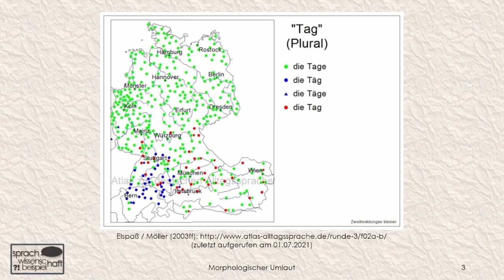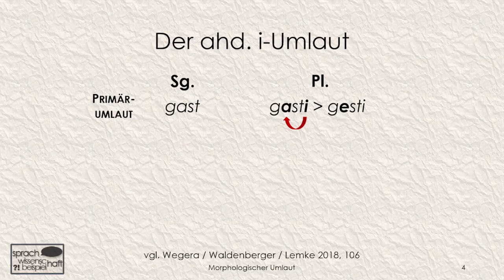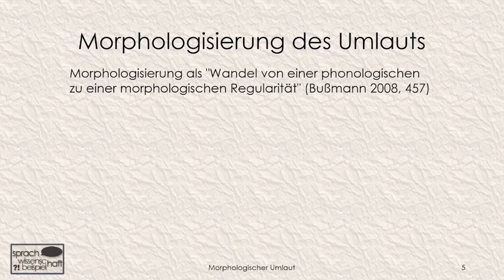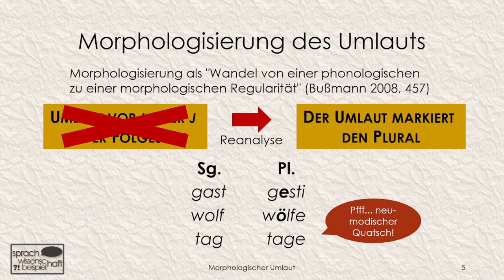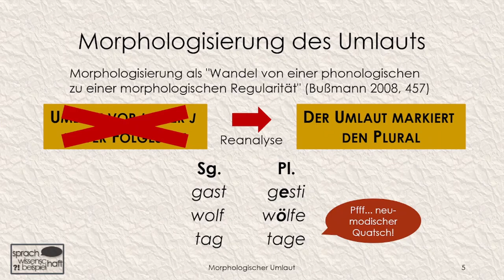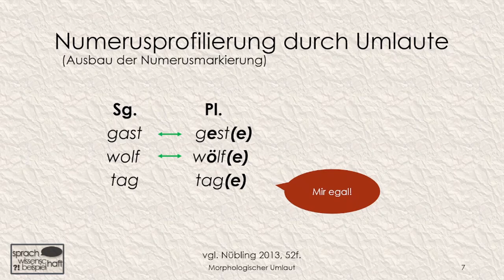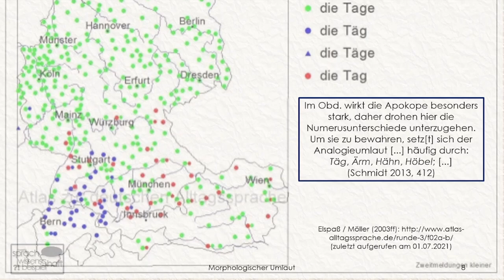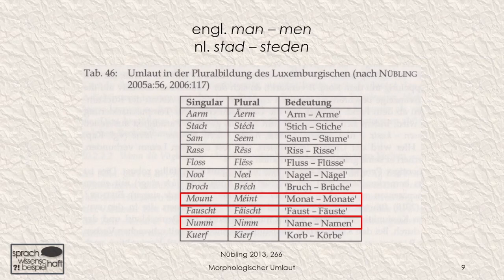"A baar scheene Däg drhoim" – Der morphologische Umlaut & Numerusprofilierung 🗨️ Sprawib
Zu Beginn des Videos durfte ich ein bisschen schwäbisch schwätzen, denn das Schwäbische schmuggelt in einige Pluralformen noch einen Umlaut, wo wir im Standarddeutschen gar keinen haben. Ursprünglich war der Umlaut ein rein lautlich bedingter Prozess, später gab es aber auch einen morphologischen Umlaut. Was das ist und warum das Schwäbische hier noch konsequenter war als der Standard, wird im Video erklärt.